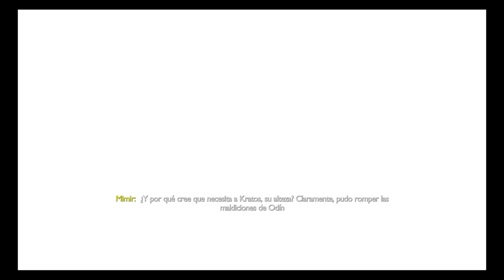Mi intuición dice otra cosa, mi escroto también